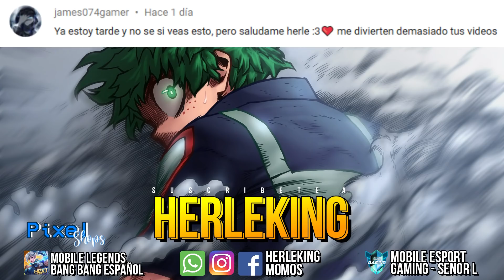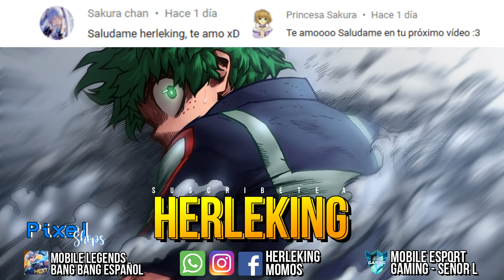MOBILE LEGENDS MOMENTOS DIVERTIDOS, SAD, WTF, RANDOM EN ESPAÑOL POR SUSCRIPTORES - PARTE 6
Nueva seccion del canal dedica a los subs, todos me han mandado sus clic de sus mejores momentos en una partidad y yo los he editado y los he juntado en un video para que lo vea mucha gente.

🥉Whatsapp Del Canal (para recibir los video)
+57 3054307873